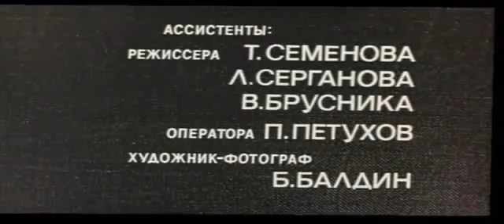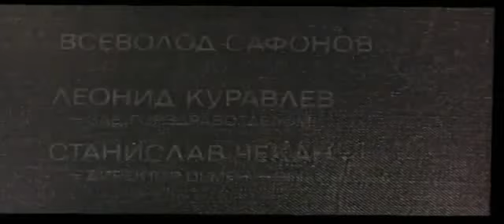Музыка Максима Дунаевского из х/ф "Повторная свадьба"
х/ф "Повторная свадьба" ("Мосфильм", режиссёр Георгий Натансон, 1975)